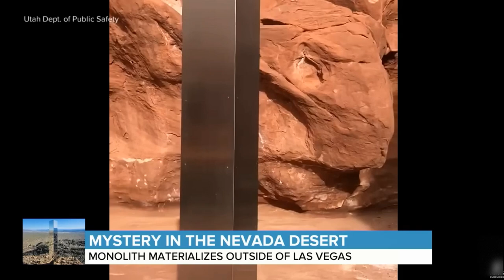⚠️ Mysterious monolith seen outside of Las Vegas.⚠️